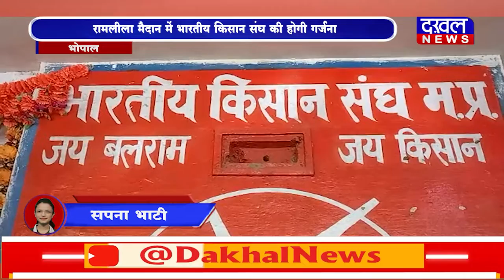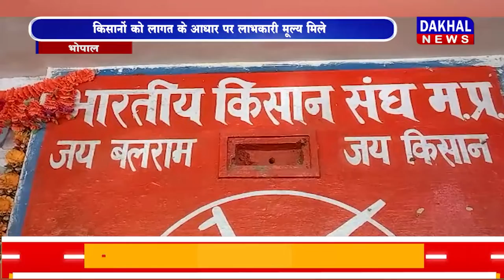DAKHAL NEWS रामलीला मैदान में भारतीय किसान संघ की होगी गर्जना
रामलीला मैदान में भारतीय किसान संघ की होगी गर्जना
फसल बीमा में खसरा हो इकाई, नुकसान की भरपाई हो
किसानों को लागत के आधार पर लाभकारी मूल्य मिले